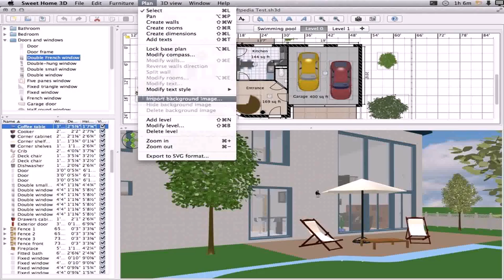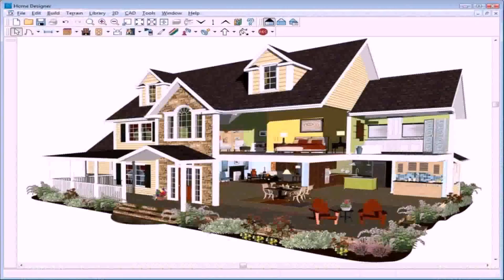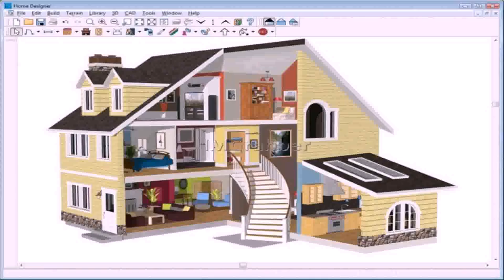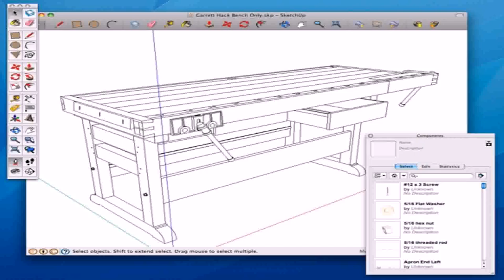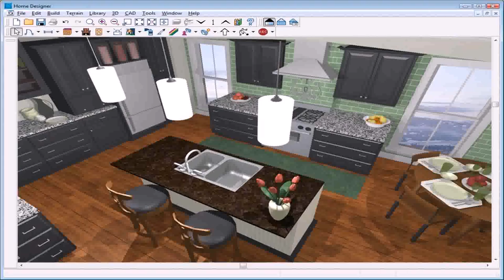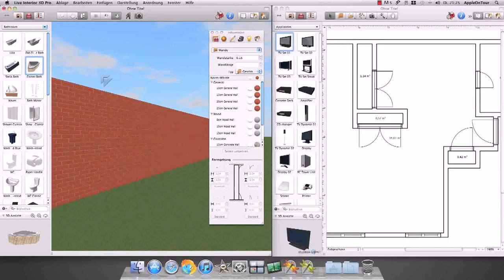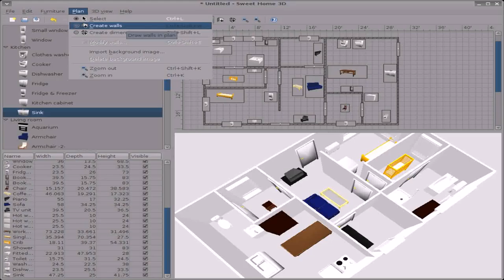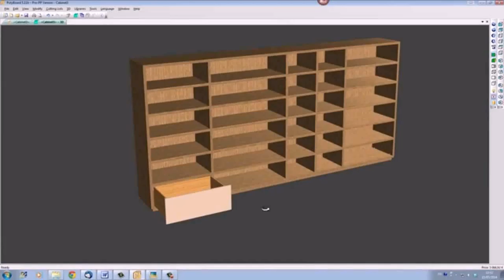3d Home Design Software Free Mac (see description)